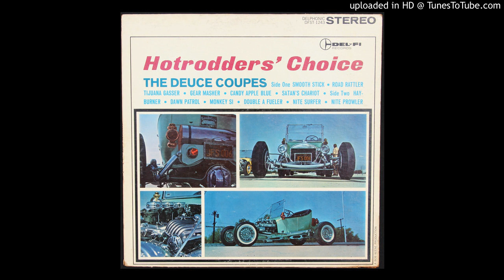The Deuce Coupes - Satan's Chariot - 1963 Surf/ Hot Rod Instrumental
Del-Fi DPST-1243.  Hot Rodders' Choice.